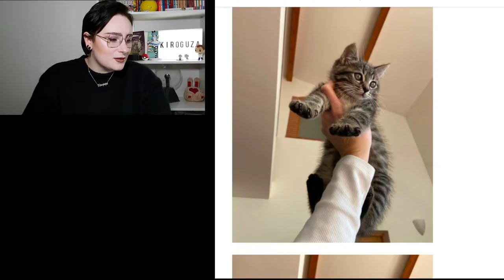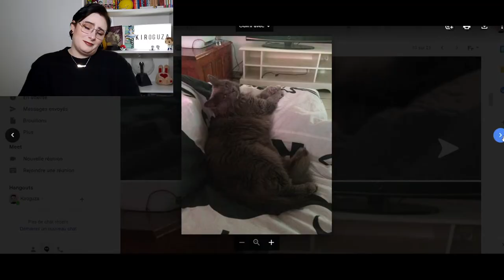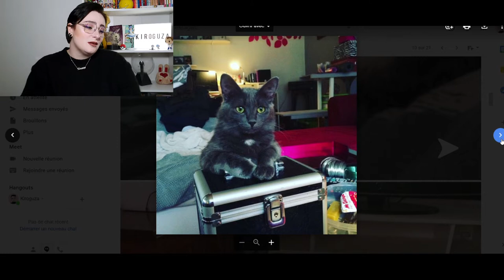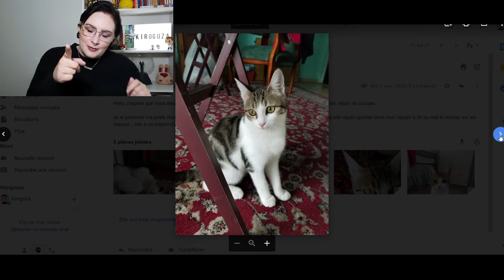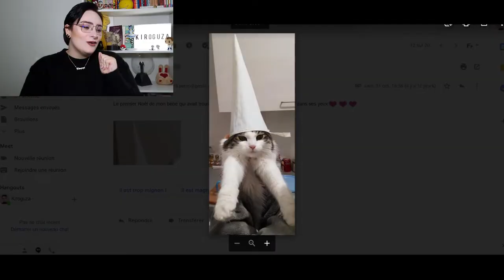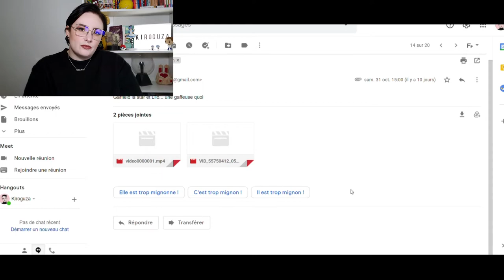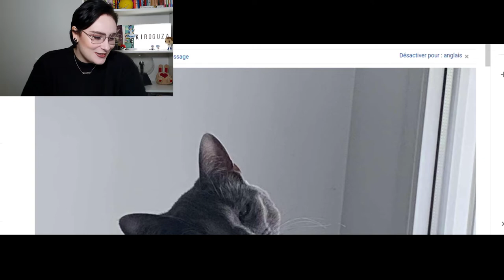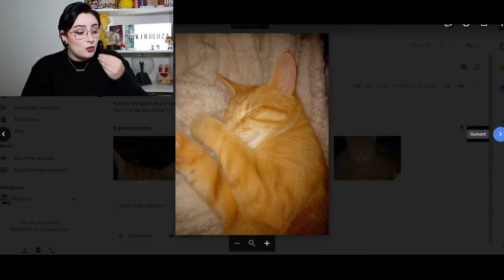Je réagis à vos chats 🐈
Déroule la barre d'info ⬇⬇

Je réagis à vos chats... J'aurais dû appeler ça "je trouve les chats mignons"